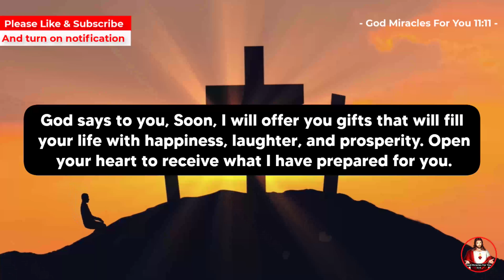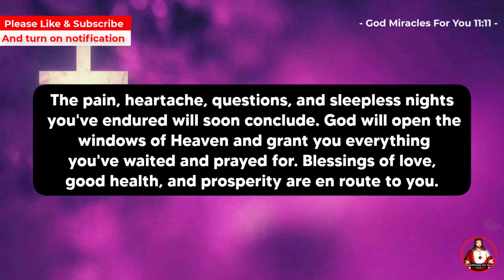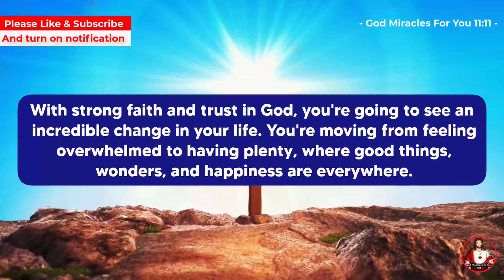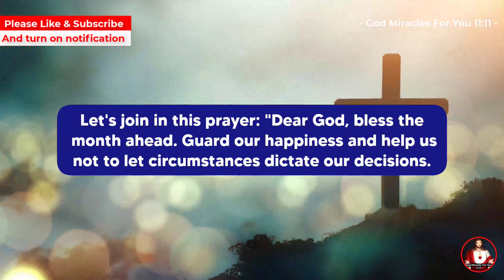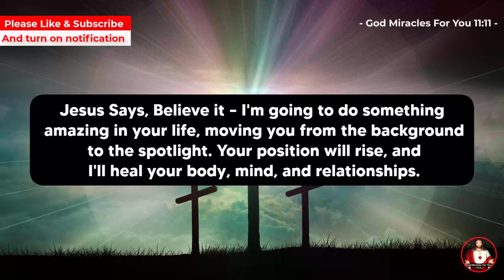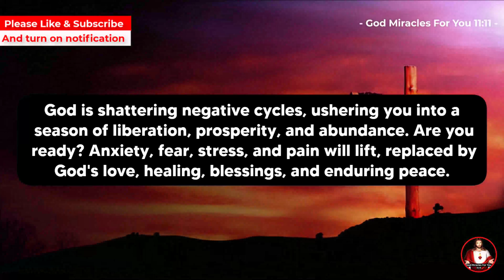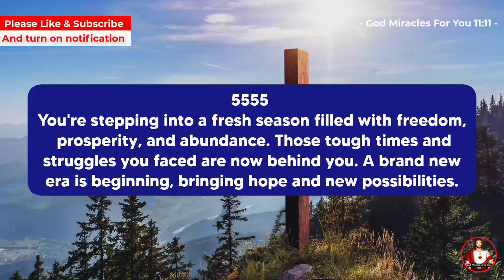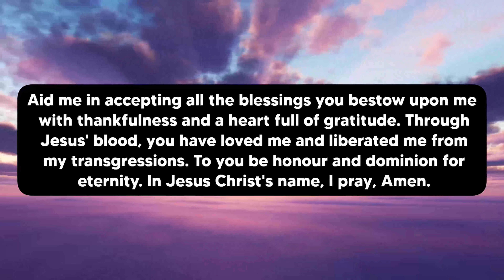🛑 God says: Someone is Planning to Give You $20,000,000 If You Open Now ✝️ God Message For You Today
God message
Jesus
Jesus message
God messages
Urgent message from God
Jesus says
Angel Signs
God msg
God helps
Godly quotes
Bible Quotes
God says
Positive life affirmation
Lord Helps
Jesus quotes
God
Angels message
Universe message
Life quotes
Money miracle
Financial abundance
Angels message
Jesus message
Godly quotes
Faith quotes
Universe message
Angel message